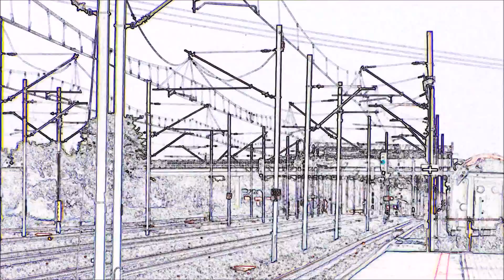EU07-177 z TLK 84154 Wiking rel Świnoujście-Katowice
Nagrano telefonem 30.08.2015